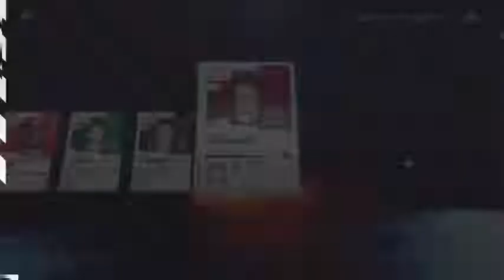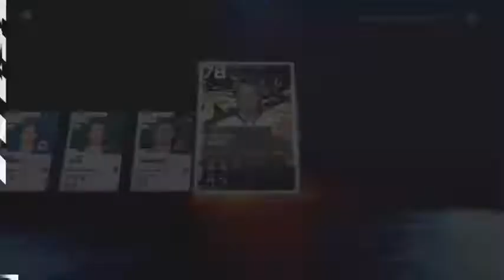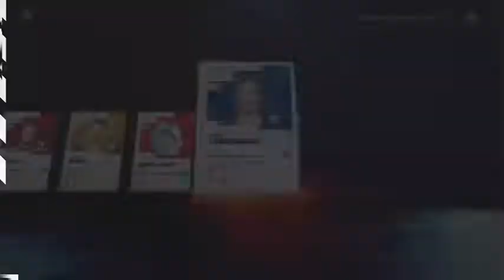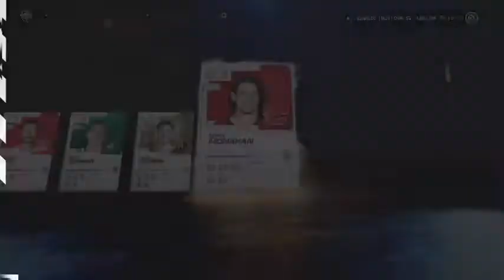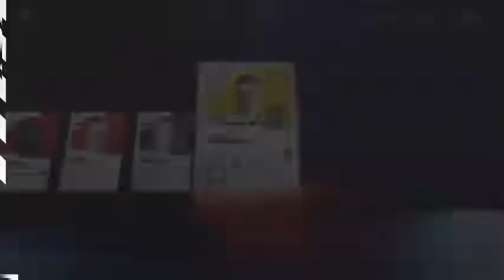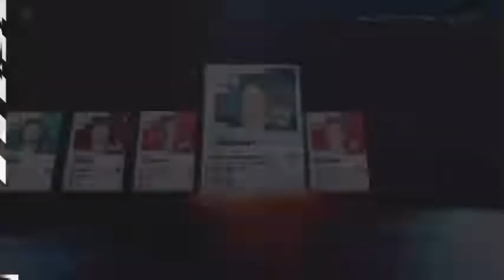NHL 21 Stanley Cup Pack Opening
Welcome to Stanley Cup Playoffs. Time for new cards and better players. Road to 500. Thank you all for the support.
Follow the Twitch and the other people who needed their cards from the last giveaway. 91 OVR Jakob Chychrun will be given away in the livestream tomorrow at 5pm EST.